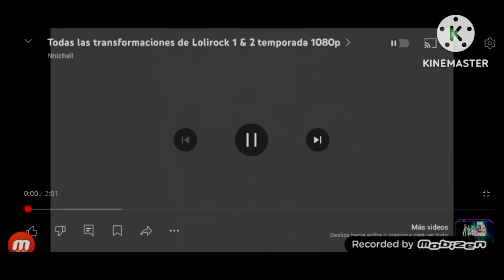lolirock transformation lris she zow nightcore fanmade official creepypasta lalala dark 😈